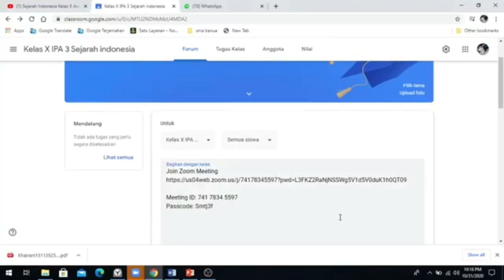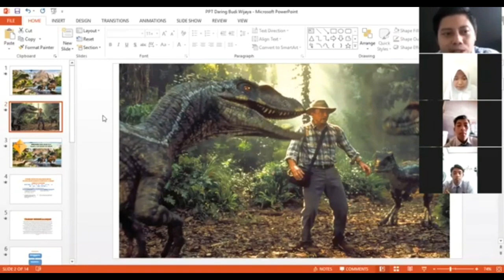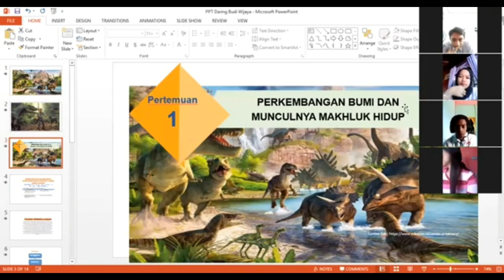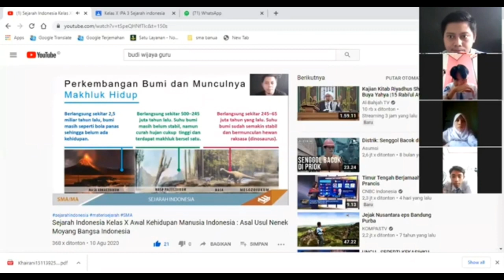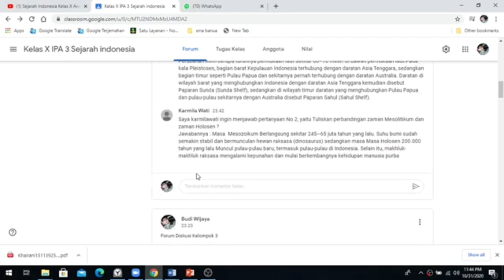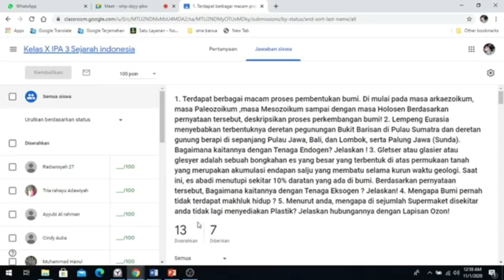PPL PTK SIKLUS 1 VIDEO PRAKTIK PEMBELAJARAN PPG Program Sertifikasi Guru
Membuat video praktik pembelajaran dalam rangka mengupload tugas di PPG . Diminta membuat video praktek pembelajaran ptk siklus 1